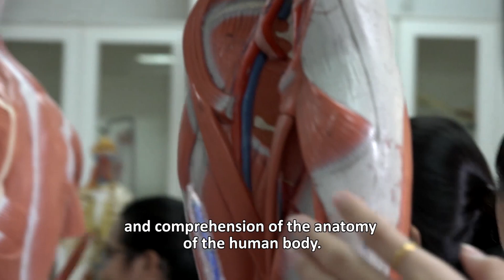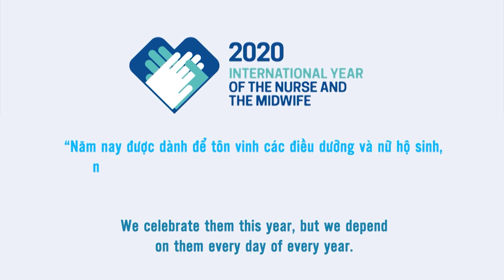Gặp gỡ Thủy Tiên - nữ sinh điều dưỡng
👩‍🎓Cùng gặp nữ sinh 19 tuổi Thủy Tiên, người sẽ sớm tham gia vào hệ thống y tế của Việt Nam. Chúng ta có thể tin tưởng rằng việc chăm sóc bệnh nhân sẽ tiếp tục phát triển nếu trong tương lai có những điều dưỡng đam mê và nhiệt huyết như bạn Tiên.
🍀 Chúc bạn may mắn, Thủy Tiên! Chúng tôi sẽ chờ bạn.
👩‍⚕️ Năm nay, chúng ta tiếp tục tôn vinh sự cống hiến của các nhân viên y tế.
English translation:
👩‍🎓  Meet 19-year-old Thuy Tien, who will soon become part of Viet Nam's health care system. We know patient care in the country is in good hands if it continues nurturing future nurses who are as passionate and dedicated as her.
🍀 All the best, Thuy Tien! We will wait for you!
👩‍⚕️ This year, we continue celebrating the dedication of our health care workers.